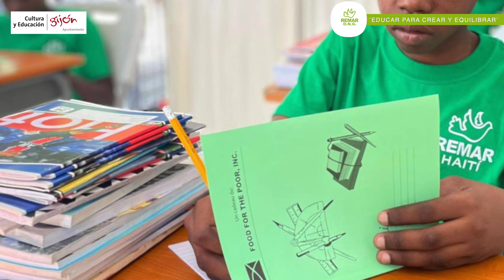Educar para crear y equilibrar: niños y niñas de Puerto Príncipe, Haití.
Educar para crear y equilibrar: Desarrollo Sostenible de Unidad educativa para niños y niñas de la Comunidad Rural de Source Matelas, Puerto Príncipe. Haití
En medio de la difícil situación que vive Haití, marcada por la violencia y la inseguridad, nos complace anunciar el exitoso final de nuestro proyecto de reinstalación de la escuela en la comunidad de Source Matelas.
Un contexto desafiante
Somos conscientes de las complejidades que han rodeado la ejecución de este proyecto. La violencia de las bandas criminales, el deterioro de la situación humanitaria y los desplazamientos masivos de población han puesto a prueba nuestra capacidad para llevar a cabo la obra.
Asociación para el éxito
Sin embargo, gracias a la colaboración con el Instituto Dominicano de Desarrollo Integral (IDDI), con sede en Puerto Príncipe, hemos podido superar estos obstáculos y alcanzar nuestro objetivo. La experiencia y el conocimiento del IDDI en el contexto haitiano han sido fundamentales para el éxito del proyecto.

Nuestro proyecto: Un pilar fundamental para la educación en Haití
Este proyecto se enfocó en garantizar la continuidad educativa en las instalaciones de nuestro socio local, combatiendo el abandono escolar y promoviendo el uso constante de las instalaciones educativas. En un contexto global sin precedentes, la sostenibilidad educativa se convirtió en nuestro principal objetivo: asegurar que los estudiantes permanezcan en la escuela y tengan acceso a una educación de calidad.
Acciones concretas para un futuro brillante
Para lograr este objetivo, implementamos las siguientes acciones:
Proporcionamos los medios necesarios para el aprendizaje: dotamos a las escuelas de materiales educativos de alta calidad y tecnología adecuada para una enseñanza personalizada.
Garantizamos una alimentación adecuada: implementamos un comedor escolar para asegurar que todos los estudiantes reciban una alimentación nutritiva que impulse su rendimiento académico.
Fomentamos el desarrollo de escuelas sostenibles: implementamos prácticas ecológicas en las instalaciones educativas, promoviendo la conciencia ambiental entre los estudiantes y la comunidad.
Impacto positivo en la comunidad
Este proyecto ha tenido un impacto transformador en la comunidad de Source Matelas, Municipio de Cabaret, Haití.
Agradecemos profundamente al Ayuntamiento de Gijón por su invaluable financiación, la cual ha sido fundamental para el éxito de este proyecto.
Un futuro prometedor para la educación en Haití
Estamos seguros de que este proyecto ha sentado las bases para un futuro más brillante en materia de educación en Haití. Los niños, niñas, adolescentes y jóvenes de Source Matelas ahora tienen las herramientas y el apoyo necesarios para alcanzar su máximo potencial.
Invitamos a todos a unirse a nosotros en la lucha por una educación de calidad para todos los niños de Haití. Juntos podemos construir un futuro más sostenible e inclusivo para las próximas generaciones.
Gracias Ayuntamiento de Gijón.